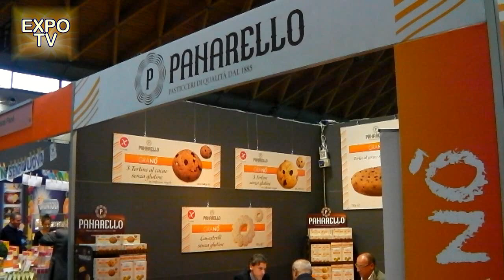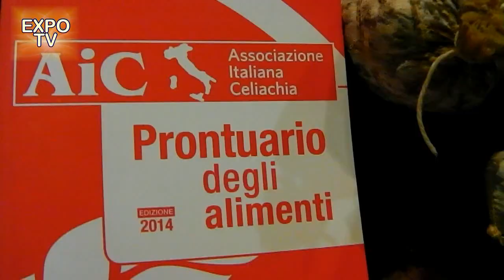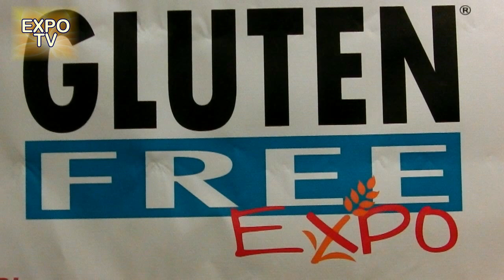Gluten Free Expo 2014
Terza edizione di questa fiera internazionale dedicata ai prodotti senza glutine. La Fiera di Rimini ospita la terza edizione che propone due giorni per il B-to-B e due giorni dedicati al B-to-C.
Nell'intervista Juri Piceni, organizzatore dell'evento, descrive le motivazioni per cui partecipare e qual'è la dimensione del mercato attuale.
Segue l'intervista ad Adriano Zanetti, responsabile commerciale del Salumificio Zironi di Ferrara che introduce la novità IGP tipica del ferrarese "salama da sugo", un prodotto della tradizione che finalmente che trovato il riconoscimento che meritava.